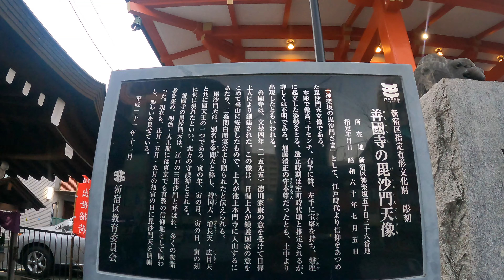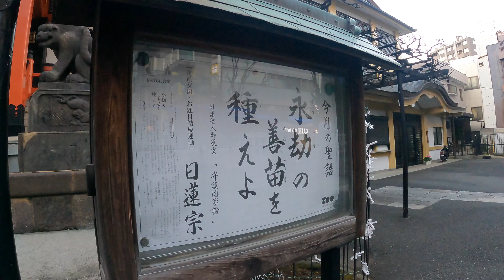善國寺⚠️徳川ゆかり⚠️2022年参拝すべき虎に関わる毘沙門天のお寺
善國寺

東京都新宿区神楽坂

金運、財運の神として知られる毘沙門天のお寺です
あの水戸光圀公も毘沙門天様を信仰していたそうで
徳川ゆかりのお寺です

境内には狛犬ではなく虎の石像がありますが
日本で毘沙門天は寅年、寅日、寅刻に初めて
姿を現したとされ寅年２０２２年には迷わず
参拝したいお寺です

アクセス：東京都新宿区神楽坂５−３６
駐車場：なし（近くのパーキング）
電車：神楽坂駅より徒歩６分